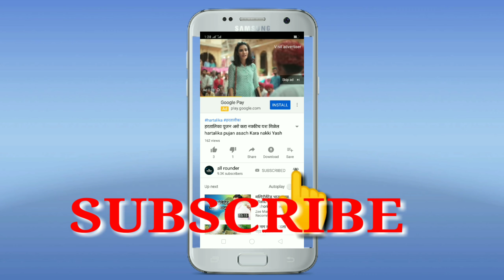Gaytri mantra#import#महान गायत्री मंत्राचे महत्त्व परदेशी लोकांना पण कळले मग आपण सुध्दा जाणून घ्या.